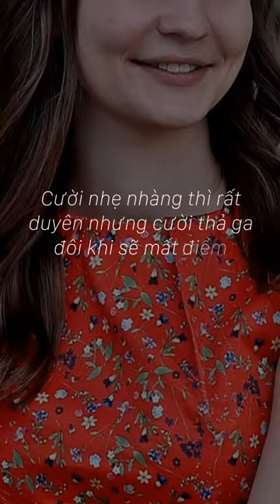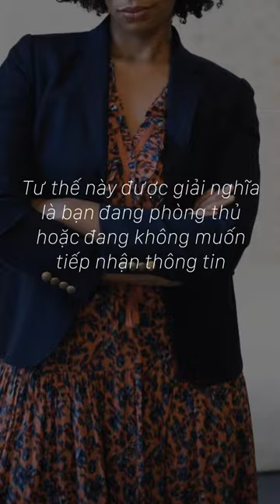5 lỗi ngôn ngữ cơ thể bạn nên tránh Tâm Trần Official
5 lỗi ngôn ngữ cơ thể bạn nên tránh
Vì làn da đẹp rạng ngời của bạn,
Tâm Trần Official